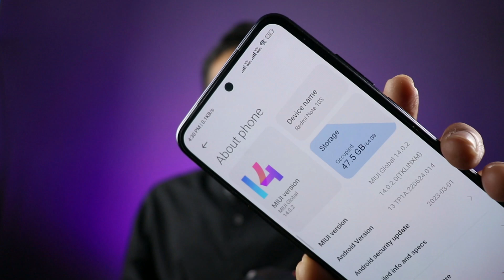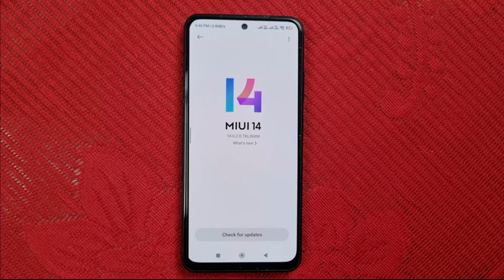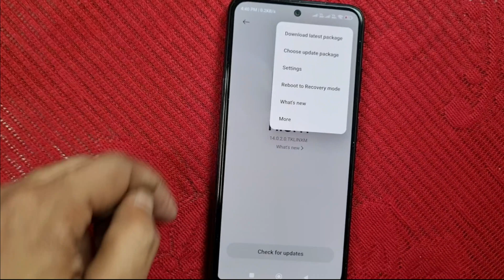Redmi Note 10S MIUI 14 Update Disappeared? Solution 🔥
If you are a Xiaomi or Redmi user, you might have experienced the frustration of a software update disappearing. In this video, we will talk about the issue of MIUI update disappearing and the possible reasons behind it. We will also discuss the solutions to fix the problem.

Some users reported that they were excited about the new MIUI 14 update, but the update disappeared right after it was showing "Updates available" but few times later showing "No updates available". We will explain why this issue occurs and how to prevent it from happening again. If you are facing a similar problem, don't worry, we will guide you through the steps to fix it.

Moreover, we will cover the common MIUI update errors, such as the update can't be downloaded or the update is downloaded but not showing up. We will also provide some tips on how to fix the problem of no updates available.

So, if you are struggling with MIUI update disappearing or facing any MIUI update problem, this video is for you.